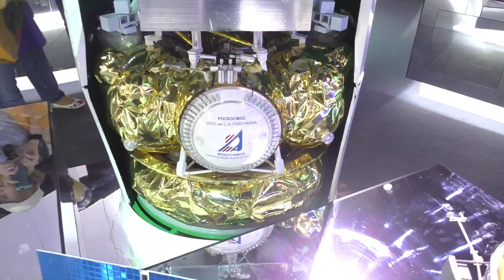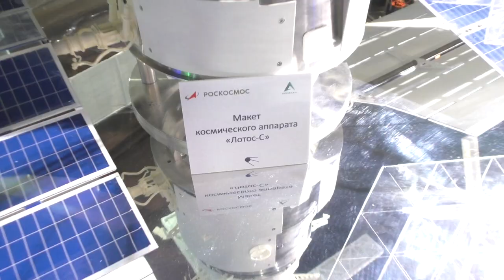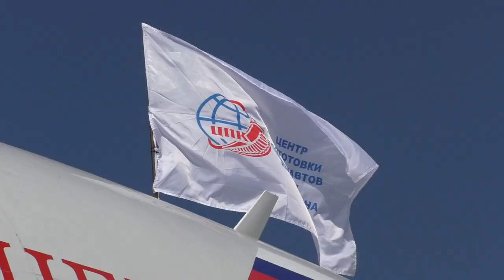Международный авиационно-космический салон "МАКС-2019"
Международный авиационно-космический салон МАКС-2019, который проходил с 27 августа по 1 сентября 2019 года на летном поле аэродрома лётно-исследовательского института имени М. М. Громова (ЛИИ им. М.М. Громова) в городе Жуковский. На видео показана экспозиция павильона Роскосмос, можно ознакомиться с продукцией ведущих предприятий космической отрасли России. Также на летном поле представлена постоянная статическая экспозиция. Показана малая часть обширнейшей летной программы и авиашоу.
Снято на камеру: Panasonic hc-v760

International aviation and space salon MAKS-2019, which was held from August 27 to September 1, 2019 on the airfield airfield flight research Institute named after M. M. Gromov (LII them. M. M. Gromov) in the city of Zhukovsky. The video shows the exposition of the Roscosmos pavilion, you can get acquainted with the products of the leading enterprises of the Russian space industry. There is also a permanent static display on the airfield. A small part of the extensive flight program and Airshow is shown.
Shoot on camera: Panasonic hc-v760